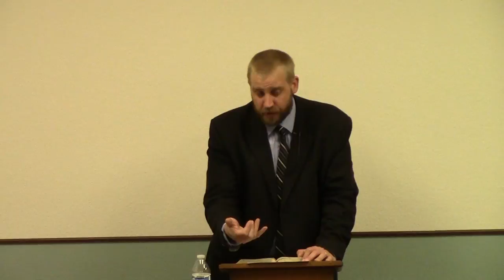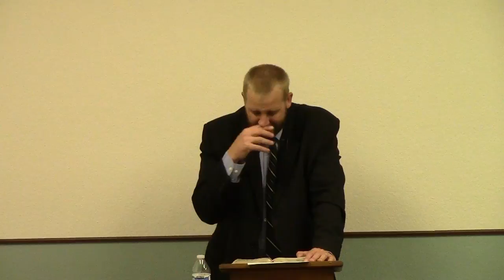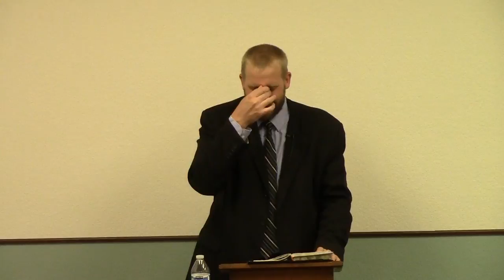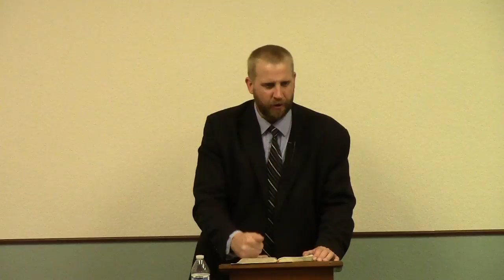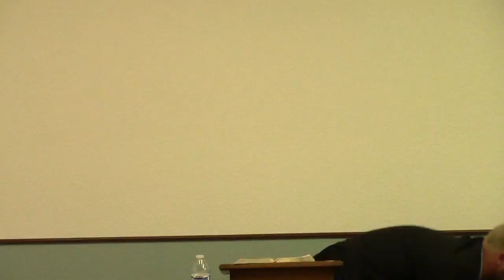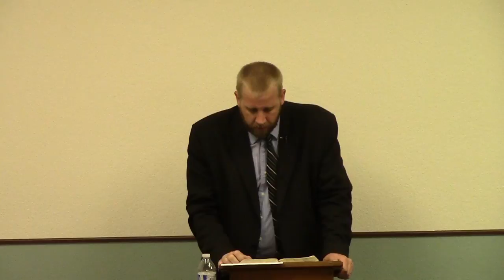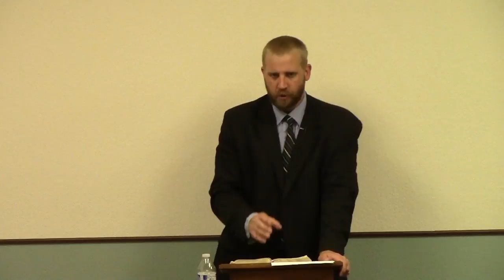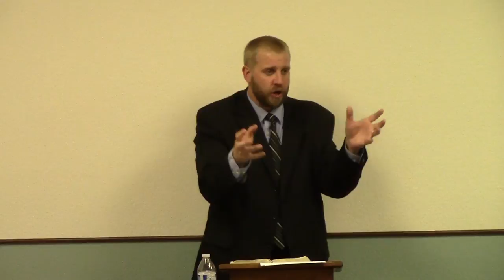Proverbs 2 - The Evil Man and Strange Woman